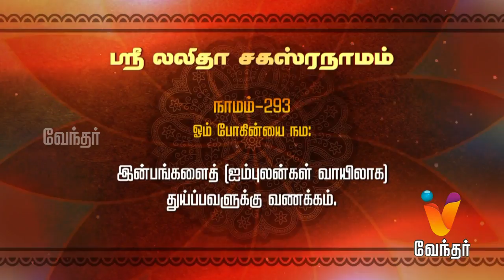ஸ்ரீ லலிதா சகஸ்ரநாமம் | புத்தம் புது காலை| (02/05/2017) | [Epi-975]